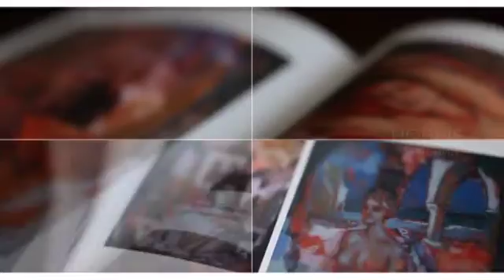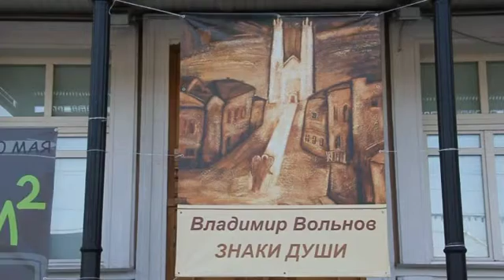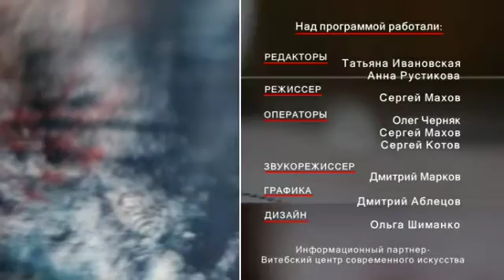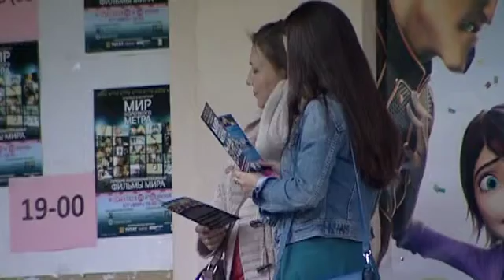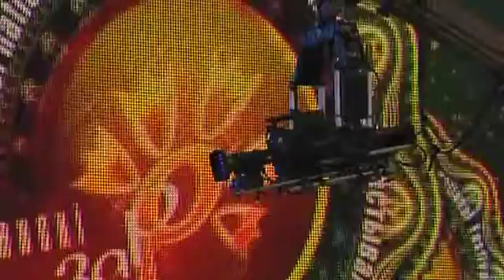Время АРТ 035